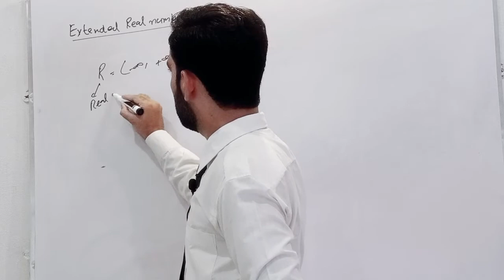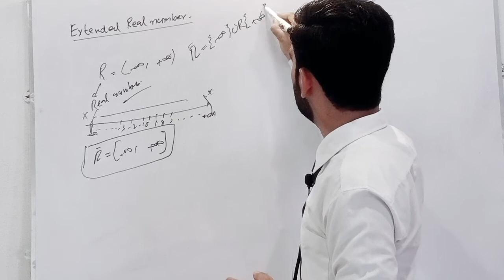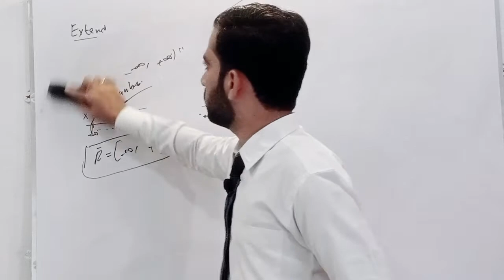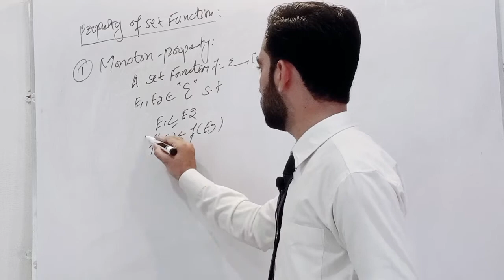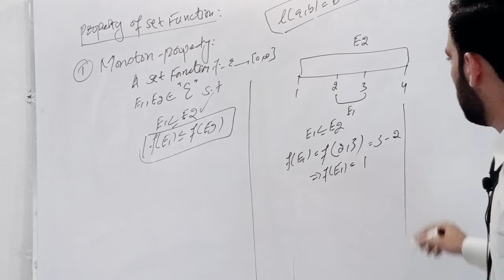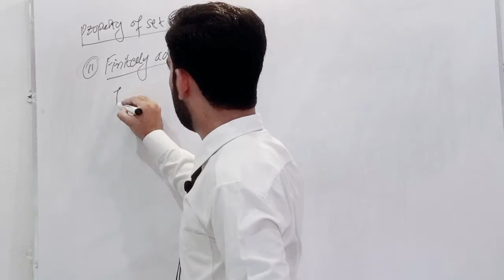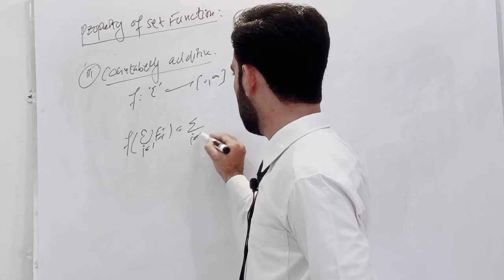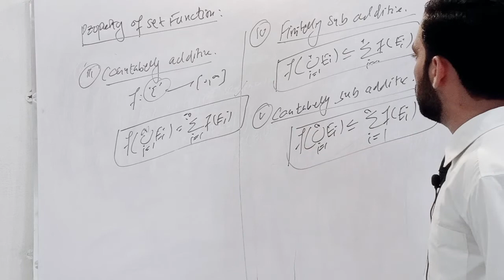Extended real number set function and it's property in measure theory Lec #11